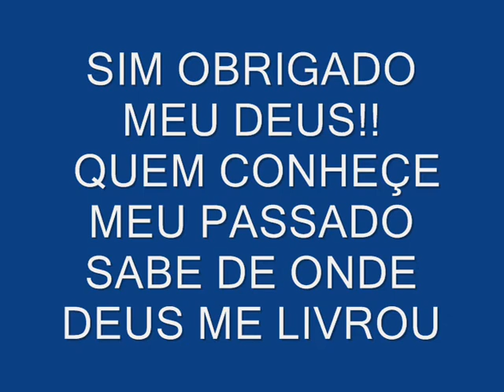NOSSA FILHA LAYLA. UMA BENÇÃO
NOSSA FILHA LAYLA